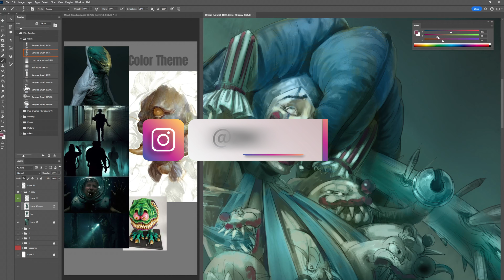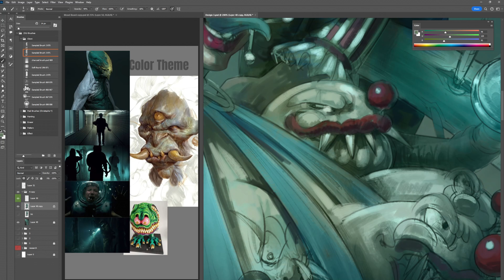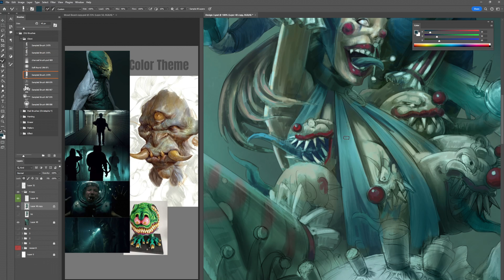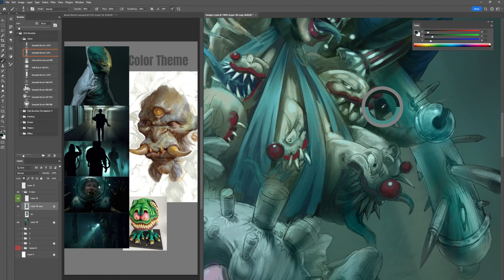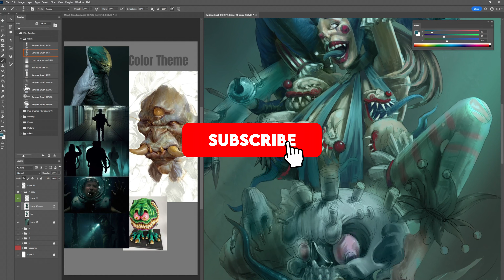【EP-154】Getting dark is not just adding black! Use Complementary Colors!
This website has more freedom of the art content and it has the original size of the artwork for you to download, but you need to have a Pixiv account or sign up one (free) to view more artwork on my Pixiv account!

Feel free to download for desktop/laptop/phone wallpapers or learning purpose, any kinds of commercial use is not allowed!

 Hi, I'm Zijing Xu, go by Jerry.
 I'm a tattoo artist, concept designer (for games/ film), instructor.
Tools:
Photoshop.